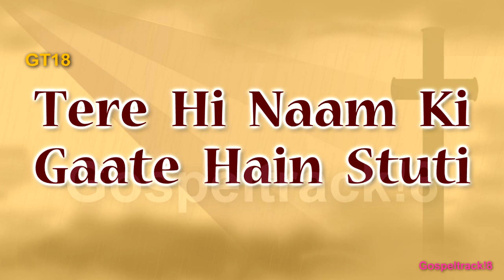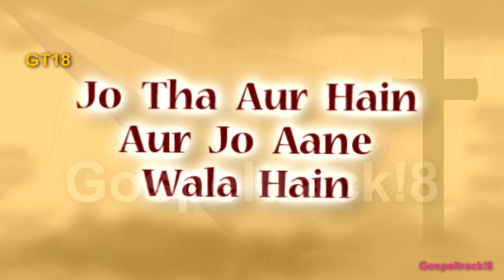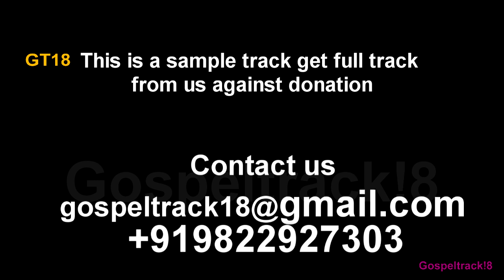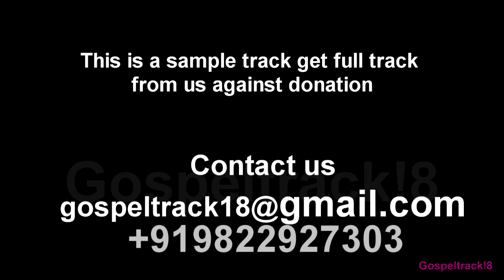Gaunga main tere liye |Karaoke | Dayanidhi Rao || Hindi Christian song karaoke/Track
our vision is to spared the gospel and good news this song do not belong to me.